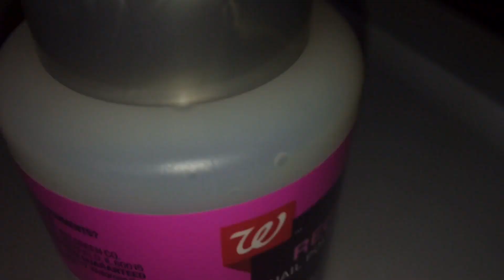Custom Bape Af1 🦍 | Supreme Mo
Hey guys these are my 11th custom🎨. Way better videos coming soon!!! Much love 🥰 Stay safe, wash your hands 🧼 🦠